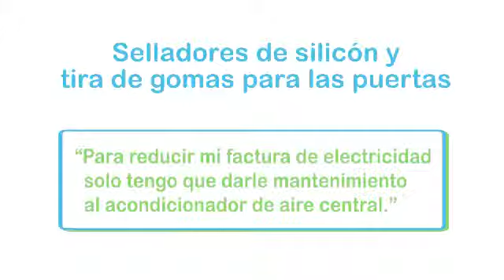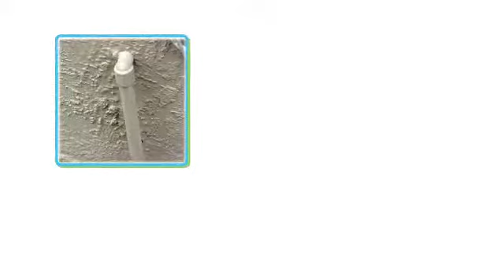CAULKING & WEATHER STRIPPING-SPANISH